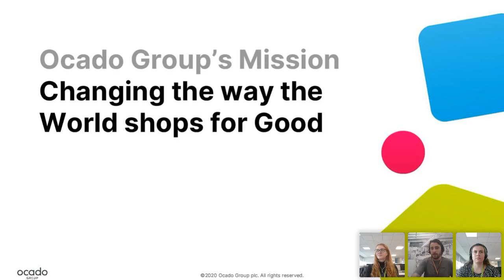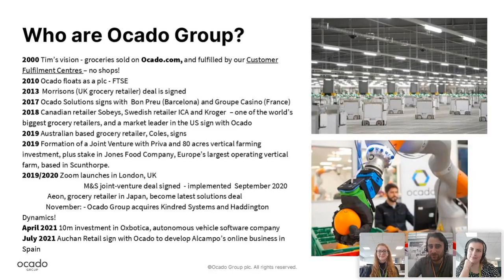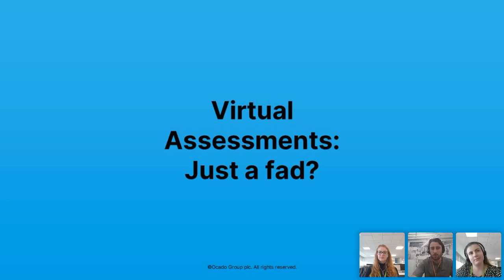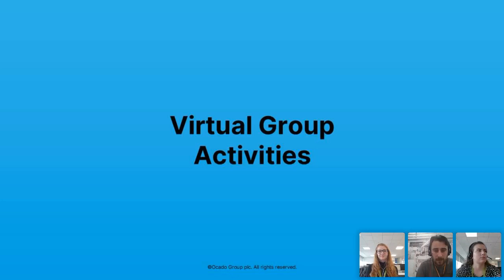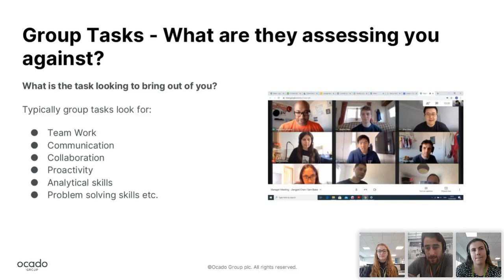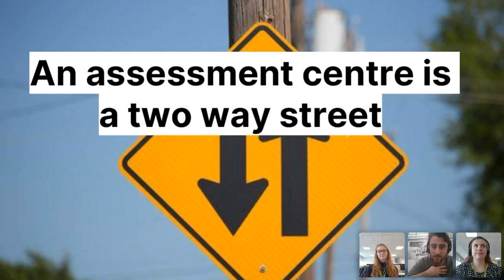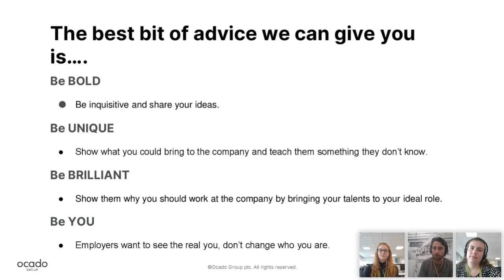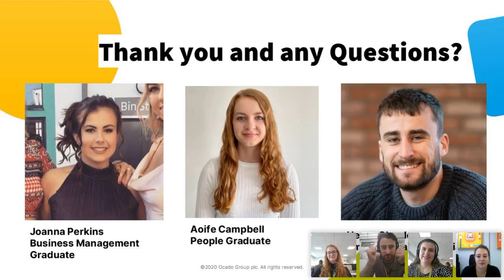NGW2021: Ocado Group - How to ace a virtual assessment centre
The latest Institute of Student Employers (ISE) research shows that a majority of employers choosing to keep virtual assessment centres for this recruitment cycle. But what does this mean for you, as a candidate? How can you best prepare for this format of assessment?

At Ocado Group, we have run over 30 virtual assessment centres, hiring 100s of candidates through them – and we’ve learnt a thing or two.

In this session, Henry Clendon – Ocado Groups Emerging Talent Specialist will cover:

How Virtual Assessments Centres tend to run and how they might be different to in-person.
How to best prepare for this new setting
How to tackle virtual group activities
Tips and tricks from real graduates who have gone through the process
As well as a Q&A